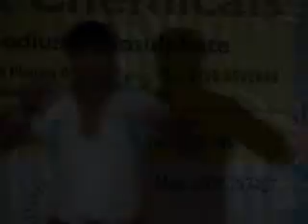ZAHID ALI : DANCE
A DANCE PERFORMANCE ON A MEDLEY SONG AT N EVENT